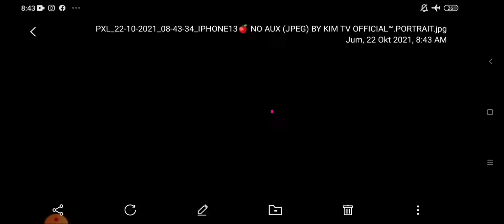LENSBONG CLOSE UP ada Hood dan Filter nya.... 🧐😲😲😲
🔎LENSBONG
📸CLOSE UP HOLDER 📸

⭕Lensa yang DIGUNAKAN untuk  SMARTPHONE dan DILENGKAPI HOLDER

🛬 LENSA ini memiliki JARAK FOKUS
      TERDEKAT 3Cm dari Obyek

      TERJAUH 50Cm dari Obyek

🙋Lensa inia Cocok Digunakan UNTUK     MEMOTRET OBYEK seperti :

📲 Serangga, Bunga Diecast, Toys, Mini           Figure, Action Figure dll

🎯Lensa ini berbahan KACA bukan         Mika
Cocok untuk yang mau belajar Fotografi

🔮 Bokeh otomatis pada jarak dan obyek tertera diatas

🪐 Lensa ini Dilengkapi RING FILTER
Diameter 55mm
🧿Bisa digunakan untuk berbagai Filter
Close up, ND, CPL